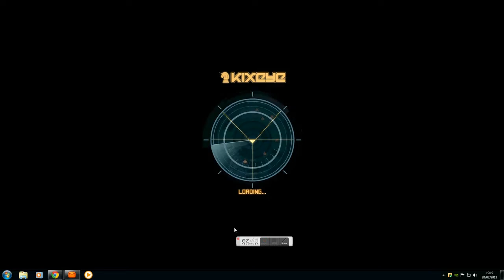Jacz [N1C] vs hal_jordan [DNOPS]